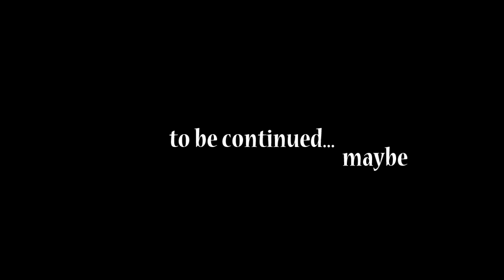[ Title Irrelevant ]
I wanted to have fun and not take myself too serious here. I tried out a bunch of new effects and techniques. Enjoy

And if the end pisses you off...sorry, but I need to get started on the collaboration video. so deal ;)